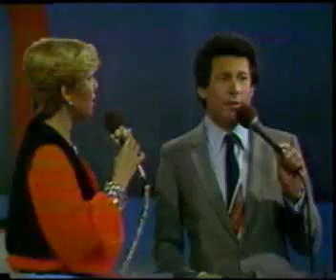Carmita Jiménez y Chucho Avellanet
Chucho recibe en su programa a Carmita y juntos interpretan La Flor de la Canela de Chabuca Granda una de las joyas del Perú